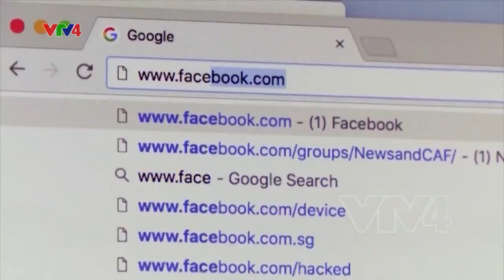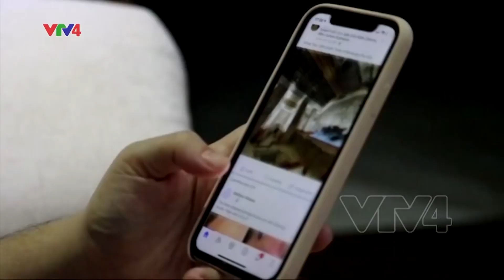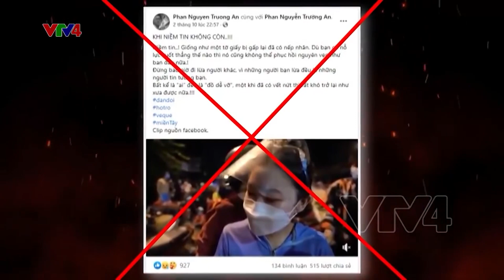Biểu tình online - Hoạt động chống phá tinh vi | VTV4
Người xưa có câu "Lộng giả thành chân, biến giả thành thật". Khi mà điều giả dối được lặp lại nhiều lần, truyền tai nhau thì số đông lại coi như đó là một sự thật. Mạng xã hội đã trở thành môi trường lý tưởng để những kẻ phản động lưu vong, những phần tử chống đối sử dụng để đổi trắng thay đen. Chúng dùng tin giả, thổi phồng những tin tức tiêu cực  để tạo ra sự bất mãn, rồi từ sự bất mãn kêu gọi những người trẻ dễ bị kích động tham gia các cuộc biểu tình trên không gian mạng. Những cuộc biểu tình online, 1 chiêu thức chống phá vô cùng  nguy hiểm trên môi trường mạng   không phải chỉ bây giờ mới có, mà đã xảy ra nhiều lần trong năm qua.